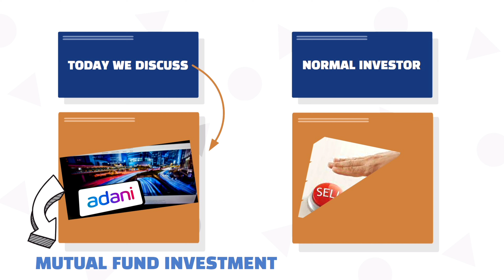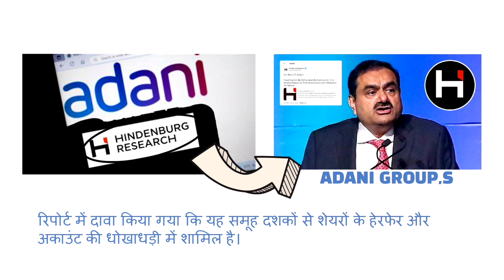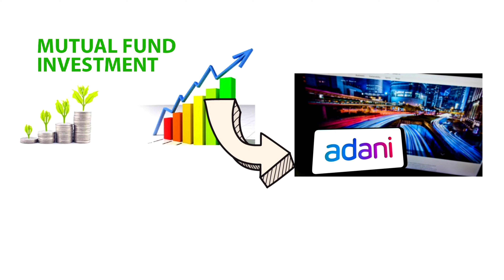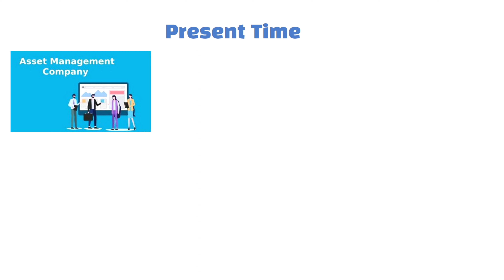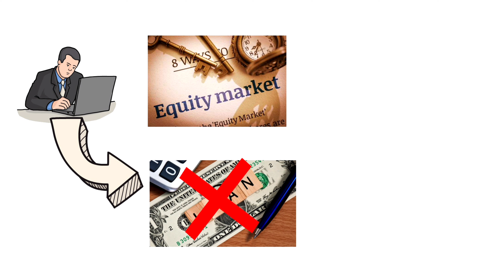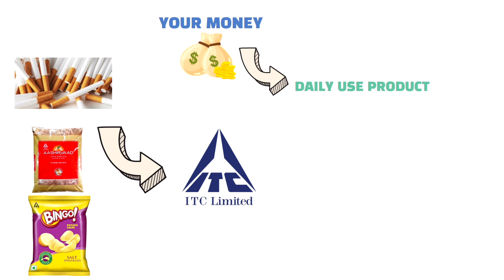Adani News se Mutual Fund Investors को डरना नहीं चाहिए ? Market Dawn का फायदा कैसे उठाए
Adani News se Mutual Fund Investors को डरना नहीं चाहिए ?

👉 Telegram join for Any query
      INVEST CHAHAT

👉  I'm on Instagram as @investchahat

 👉  मैं GROW APP के द्वारा Invest करता हूं | Best app hai mutual fund ke lia ...Link-
Adani news se mutual fundMutual fund investments adani news todayadani enterprisesadani group
adani fpo
adani group share newsadani hindenburgadani power share newsbreaking news
gautam adani